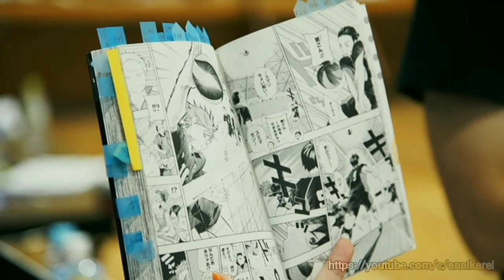Engeki Haikyuu!! Itadaki no Keshiki | Karasuno Fukkatsu! backstage MV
Clips from Hyper Projection Engeki Haikyuu!! Itadaki no Keshiki and Karasuno, Fukkatsu! backstage footages!

Please buy the original DVDs to support our actors!